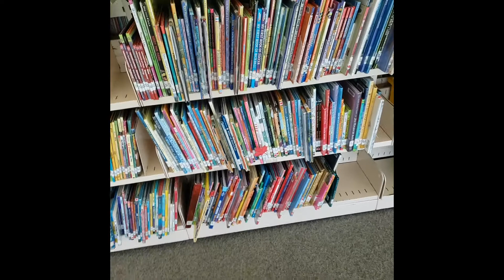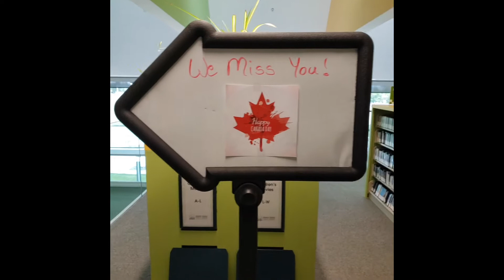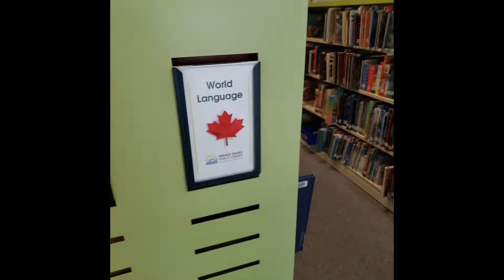Virtual Scavenger Hunt - Canada Day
Amanda and Gail from GPPL lead viewers through a virtual scavenger hunt in the Children's Department to celebrate Canada Day. They posted symbols of Canada and the Indigenous people who have lived on this continent far longer than Canada has existed around the Children's Department for viewers to find and count. How many can you find?

The Grande Prairie Public Library is located in Grande Prairie, Alberta, and serves the City of Grande Prairie, County of Grande Prairie, and MD of Greenview.